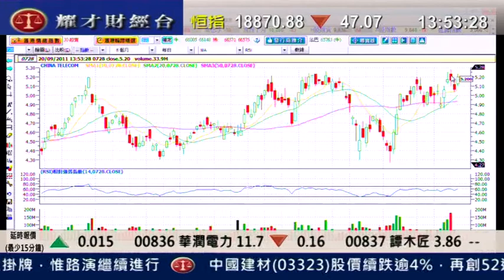耀才財經台 劉幸鈺 李惠嫻 20 Sep 2011 發逹講場 part 3